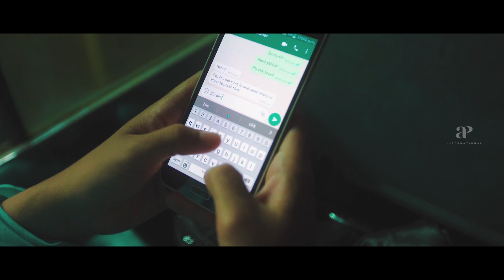A Kid's longing | Maalai Nera Malipoo Movie Scenes | Ashwin | Vinithra | AP International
What if a kind mother can't solve her son's longing?The Answer lies in the moviescenes from maalaineramallipoo starring vininithramenon ashwin dhineshpandiyar and samyuktha.An Every Frame Matters Production presents Maalai Nera Malipoo featuring Vinithra Menon and Ashwin as leads, produced by Vijayalakshmi Narayanan.Written and directed by Sanjay Narayanan.

Writer & Director:  Sanjay Narayanan

Cast:  Vinithra Menon, Ashwin, Dhinesh Pandiyar, Samyuktha

Producer:  Vijayalakshmi Narayanan

Editor:  Sanjay Narayanan

Background Score:  Hrithik Shakthivel

Executive Producer:  Vijayalakshmi Narayanan, Sanjay, Selvaraj